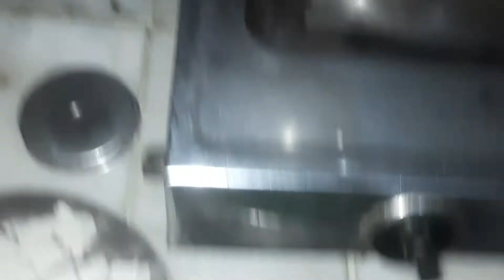आज हमारा आखिरी video hai vo bhi पालक पनीर के साथ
shaktiandneerajvlogs